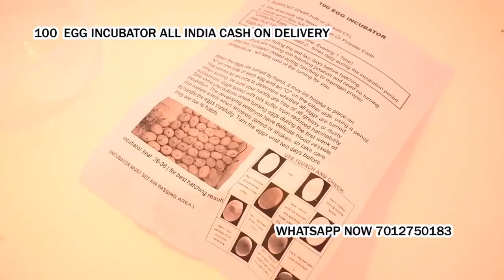100 Egg Incubator hatching machine for poultry use in Visakhapatnam Visakhapatnam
1 year warranty
100 Egg Incubator hatching machine for poultry use cash on delivery with bill

1 year warranty

100 Egg Incubator hatching machine for poultry use Cash on delivery + warranty

* 6 Month Full Replacement Warranty With Bill

Hello Sir

* Alarm Indication;

100 Egg Capacity Semi Automatic Thermocol Box Incubator The Incubator Is Suitable For Hatching Eggs From All Egg

100 Egg Incubator hatching machine for poultry bird Cash on delivery

1 year warranty

100 Egg Incubator hatching machine for poultry use Cash on delivery + warranty

* 6 Month Full Replacement Warranty With Bill

Hello Sir

* Alarm Indication;

100 Egg Capacity Semi Automatic Thermocol Box Incubator The Incubator Is Suitable For Hatching Eggs From All Egg

Arunachal Pradesh
Bihar
Chhattisgarh
Delhi
Goa
Jammu and Kashmir
Jharkhand
Karnataka
Kerala
Maharashtra
Manipur
Mizoram
Orissa
Tamil Nadu
Tripura
West Bengal
Global Indian influence in place names
Indonesia
Malaysia Cash on delivery + warranty

* 6 Month Full Replacement Warranty With Bill

Hello Sir

* Alarm Indication;

100 Egg Capacity Semi Automatic Thermocol Box Incubator The Incubator Is Suitable For Hatching Eggs From All Egg

100 Egg Incubator hatching machine for poultry bird Cash on delivery

1 year warranty

100 Egg Incubator hatching machine for poultry use Cash on delivery + warranty

* 6 Month Full Replacement Warranty With Bill

Hello Sir

* Alarm Indication;

100 Egg Capacity Semi Automatic Thermocol Box Incubator The Incubator Is Suitable For Hatching Eggs From All Egg

Arunachal Pradesh
Bihar
Chhattisgarh
Delhi
Goa
Jammu and Kashmir
Jharkhand
Karnataka
Kerala
Maharashtra
Manipur
Mizoram
Orissa
Tamil Nadu
Tripura
West Bengal
Indonesia
Malaysia